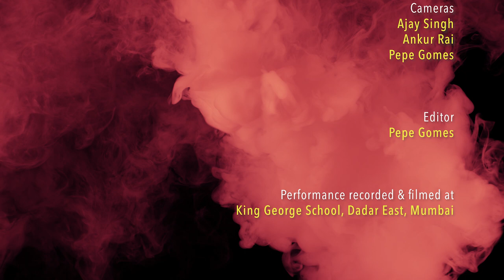Priya Purushothaman: Raag Barwa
Priya Purushothaman, the young and talented Agra gharana exponent, was the opening artiste on Day 2 of the FEA-curated Khayal Rang festival. She is a disciple of Vidushi Aditi Kaikini Upadhya and has also received taaleem from the late stalwart Pandit Dinkar Kaikini. Currently she also receives guidance from Pandit Sudhindra Bhaumik and Smt Shashikala Kaikini in Mumbai.
Priya concluded her recital at the FEA-curated Khayal Rang festival with a bandish composed by Ustad Faiyaz Khan called "Baaje More Payaliya" in Raag Barwa. She was accompanied by Swapnil Bhise on tabla and Dnyaneshwar Sonawane on harmonium. Tanpura support was provided by Akshay Vardhave and Swati Gorad.